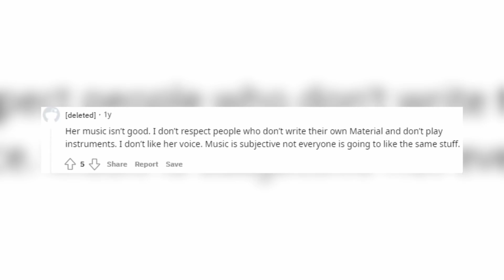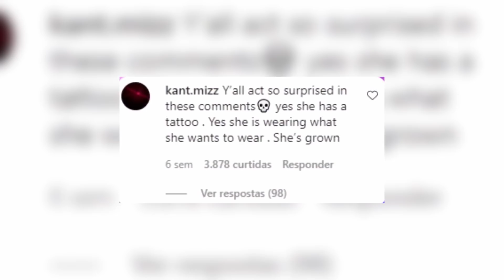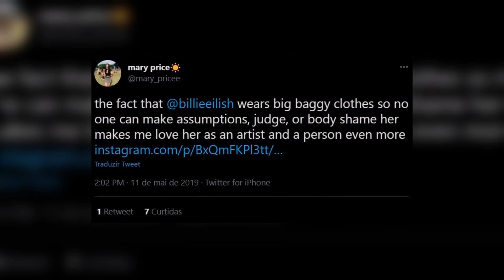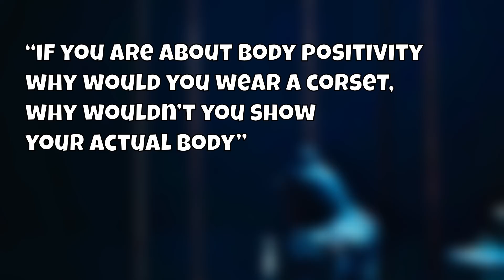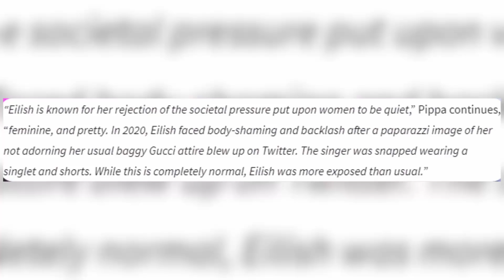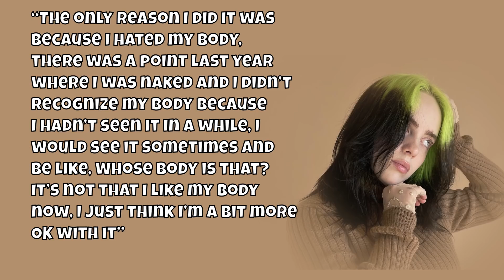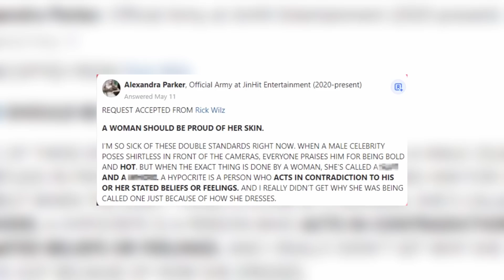Billie Eilish Cancelled For Posting Revealing Pics on IG!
Billie Eilish Receives Hate After Publishing Very Revealing Images Of Herself On Her Instagram!

What is going on with Billie Eilish? Why is she being cancelled and called a hypocrite by her fans? Also why is she suddenly attacking her male fans? In 2021 there is basically no soul on the planet that hasn’t heard the name Billie Eilish. After being propelled into fame by her hit single bad guy Billie has been on the first page basically nonstop for all the good reasons. However, it seems she has finally started getting attention for the wrong reasons.

Every famous person has haters, that should be normal. But unfortunately, it is however the amount of hate Billie has been getting is really on another level. Fans are absolutely pissed that Billie suddenly changed her style from baggy to really tight clothing and are calling her a hypocrite for all the other things she has been doing lately.